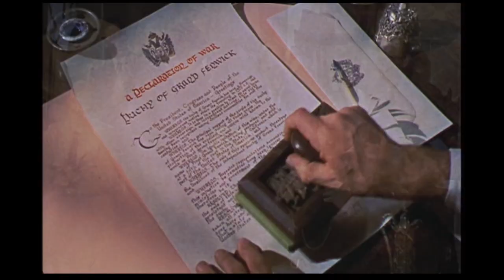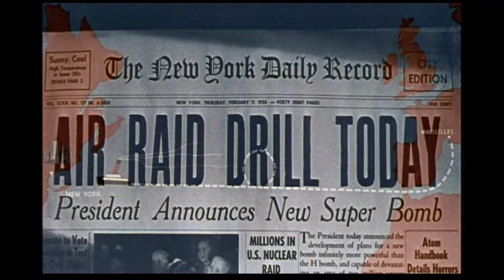The Mouse That Roared -- Why this is a Forgotten Classic Movie (Episode #12)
The Mouse That Roared is a weird Cold-War satire that probably influenced Stanley Kubrick and the Monty Python troupe. It stars Peter Sellers in three different roles.